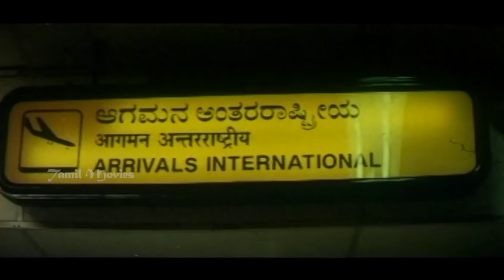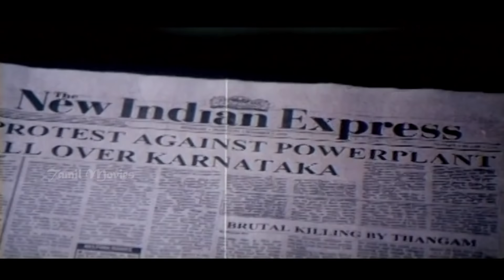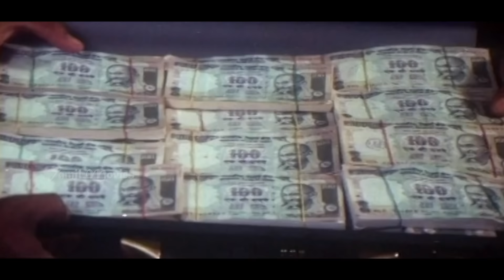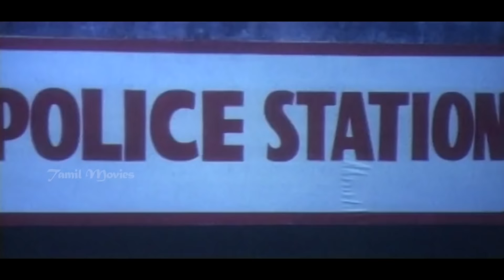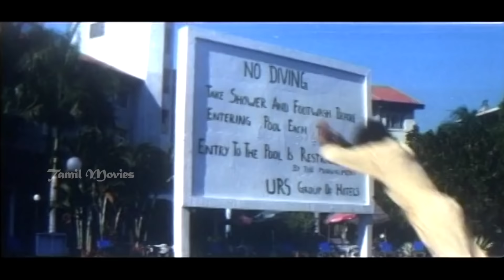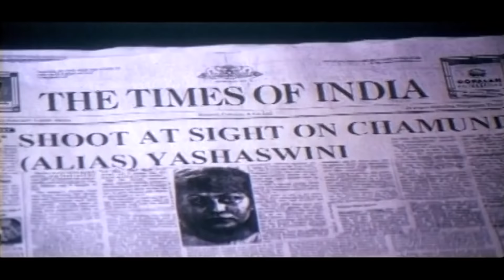Devi Chamundi Full Movie HD | Malasri | Prakash Raj | Kushboo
Devi Chamundi is 1992 released Tamil movie, starring Malasri and Prakashraj Manju in lead roles. The movie released in the year 1992.